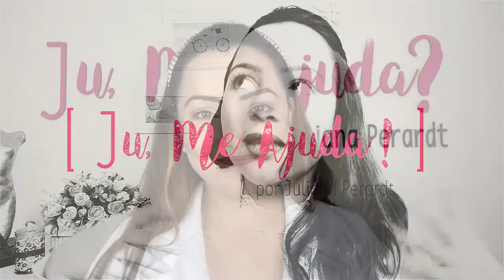Estou grávida! Como adaptar minha rotina skin care?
Chegam até mim muitas dúvidas sobre quais substâncias devem ser evitadas durante a gestação.

Existem um grupo de substâncias que são consideradas disruptores hormonais. Mas, você pode se perguntar, o que é isso? O que eles causam? Disruptores hormonais são compostos químicos naturais ou sintéticos que interferem nas funções hormonais num organismo intacto, sua descendência ou (sub) populações. Podem mimetizar, modificar ou bloquear a síntese, a liberação, a ligação e o metabolismo dos hormônios sexuais sem nenhuma relação com os verdadeiros hormônios naturais.

Aqui vai breve resumo… lembrando que você deve olhar nos rótulos dos seus produtos e verificar se tem algum dos componentes.
Phtalatos:Diethyl phthalate (DEP), Dimethyl phthalate (DMP) Dibutyl phthalate (DBP), Diethylhexyl hthalate. Onde estão?
Usados como plastificantes e solventes em esmalte de unha.

Parabenos: Ethylparaben, Butylparaben, Methylparaben, Propylparaben, Iso butyl paraben
Onde estão? Usados como conservantes em todas as categorias de fórmulas cosméticas ( devemos olhar os rótulos antes de usar, se tem parabenos eu não compro).

Surfactantes: Etoxilados( Phenol ethoxylates, Nonoxynols,
Octoxynols) Onde estão?Usados como tensoativos em shampoos,
sabonetes líquidos, produtos de limpeza facial e corporal, removedor de maquiagem

Bloqueadores Solares:4-Methyl-benzylidine camphor (4-MBC); Benzophenone-3 (Bp-3); Homosalate (HMS)
Octyl-dimethyl-paba (OD-PABA);Octyl-methoxycinnamate (OMC). Onde estão? Usados como filtro contra a radiação solar em protetores, hidratantes e maquiagem de uso diário.

Resorcinol: Onde está? Tinturas para cabelo.

Triclosan: Onde está? Desodorantes, deo colônias, sabonetes,loções de limpeza, etc.

Outros componentes: Ureia, a indicação é controversa, recomendação da Anvisa é máximo 3%. Óleos Minerais; Hidroquinona; Propileno glycol; Conservantes liberadores de formol:quartérnium-15, diazolidinil urea, imidazolidinil urea e DMDM Hidantoin. Retinóides;

Grande beijo,

Juliana Perardt